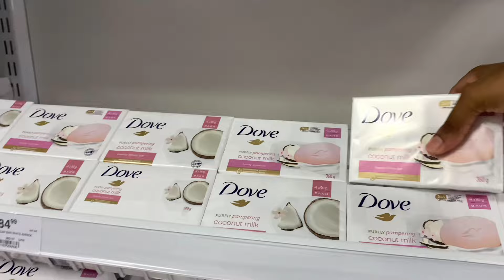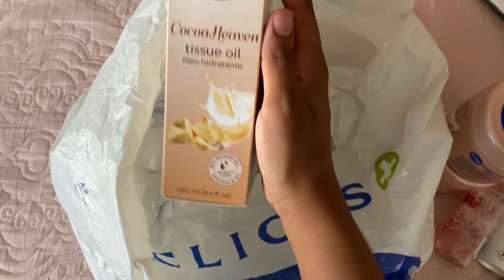vlog | Im travelling to Brits !Travel Prep+ COME HYGIENE SHOPPING + pack with me 🖤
OPEN ME 🩶

I hope you are all doing well and that you’re all exicted and ready for a new VLOGGG 🙌🏾Thank you all for the continued support on these video ,please don’t forget to comment as you’re watching and let me know your thought as you go !Also ,road500subs -so don’t forget to tell a friend to tell a friend to SUBSCRIBEEE✨

WATCH IN HD QUALITY :
00:00 Intro
00:21 quick q&a
05:09 HYGIENE SHOPPING + haul + dinner
10:20 Prep with me &more

      S O C I A L S :
Ticktok: Lesedi Nkgodi